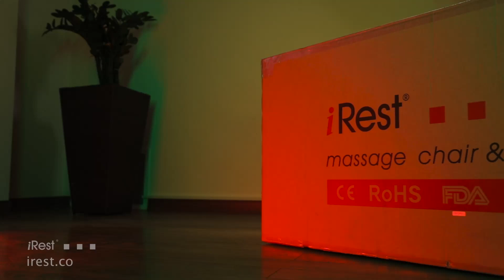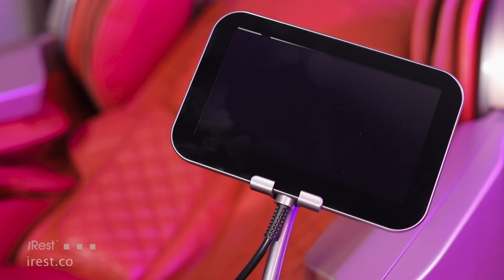نگاهی به مهم‌ترین امکانات A100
باز کردن بسته صندلی ماساژ محصول آیرست حتماً یکی از بهترین بسته‌هایی است که تا به حال باز کرده‌اید!

البته این محصول با نام تجاری A100 محصول پر فروش برند آیرست است و یک ماساژور حرفه‌ای و تمام عیار با امکانات پیشرفته است. نصب و راه اندازی و آموزش کامل این دستگاه خدمتی است که‌ توسط کارشناسان مجرب پس از خرید به همه مشتریان ارائه می‌شود.

۲۳ برنامه ماساژ
سیستم یونیزه هوا
پنل لمسی
جاذبه صفر
ماساژ ساق پا
سیستم گرمایش
ماساژ سه بعدی و ...